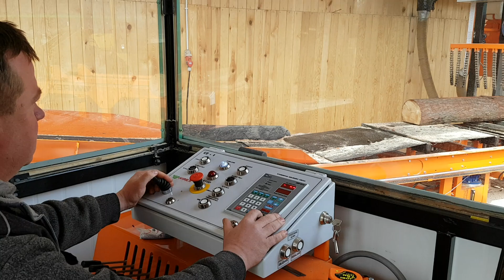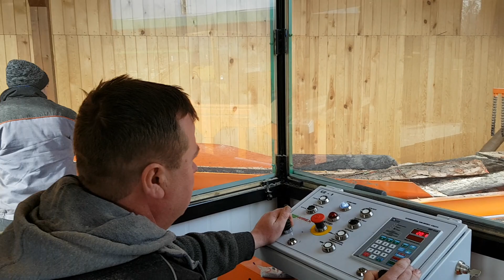Banzic Wirex CZ-1 WZM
Noile banzice Wirex, fabricate în Polonia sunt acum și în România exclusiv prin Alser Forest.
Cere o ofertă de preț: 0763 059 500
Alser Forest. Soluții forestiere complete